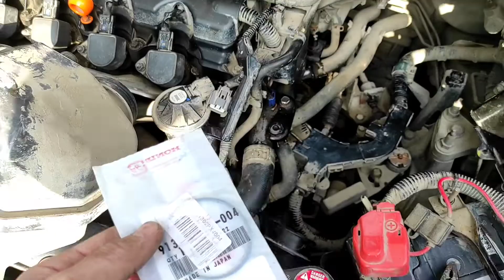Замена уплотнительного кольца заглушки распредвала Honda Civic 4D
Если бы не 🐈,не справился
Артикул кольца 91302PX4004